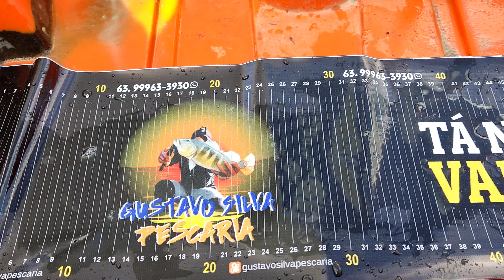PRIMEIRA PESCARIA DO ANO, DE VOLTA NO LAGO DA FARTURA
Primeira pescaria do ano com meus amigos @pescamca8933 ,kayck Paiva e Clemison, um final de semana de pescaria no lago da fartura, acampamento, pescando e muito aventura na pescaria